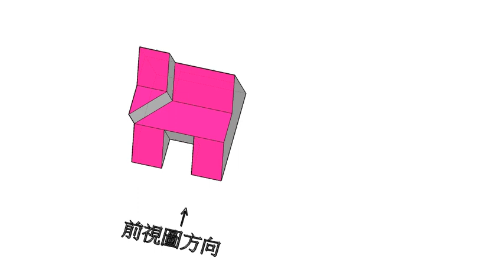補救教學-三視圖轉等角圖08